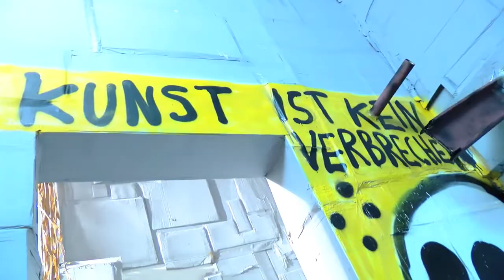Film über die Ausstellung "Thomas Hirschhorn | Nachwirkung" (5.9.2015 bis 17.1.2016)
Thomas Hirschhorn | "Nachwirkung" (5.9.2015 bis 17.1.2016)
Am 24. November 2015 war der Schweizer Künstler Thomas Hirschhorn für ein Künstlergespräch mit Kunsthallen Direktor Christoph Grunenberg zu Besuch in Bremen um über seine Installation "Nachwirkung" in der Kunsthalle Bremen zu sprechen. Im folgenden Film spricht er über seine Arbeit und das Thema der Ruine.

Die Rauminstallation „Nachwirkung“ des international renommierten Konzeptkünstlers Thomas Hirschhorn wird noch bis zum 17. Januar 2016 zu sehen sein. Hierfür hat der Künstler die Große Galerie temporär in eine Ruine verwandelt und fünf Meisterwerke aus der Sammlung integriert.